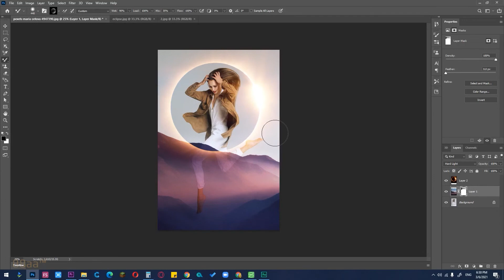Blend mode цуврал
Онлайн сургалт өдөр бүр бүртгэлээ авч байна.